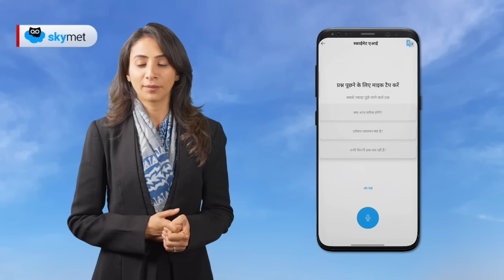होली से पहले ही प्री मानसून वर्षा कई राज्यों में दिखाई देगी | Skymet Weather